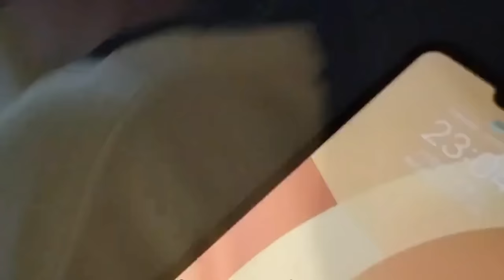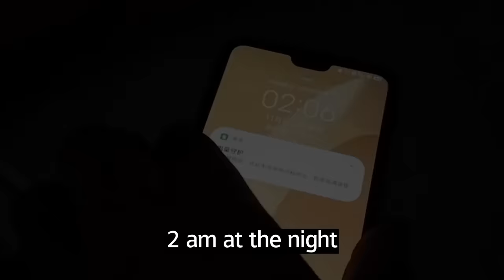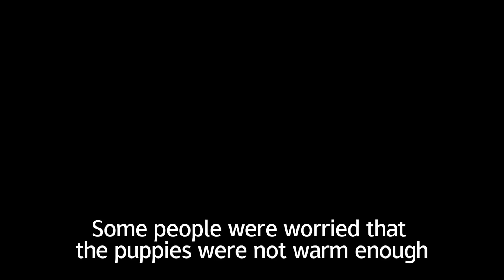Newborn puppies in trash bin,crying in pain,woman brought them home regardless of husband objections